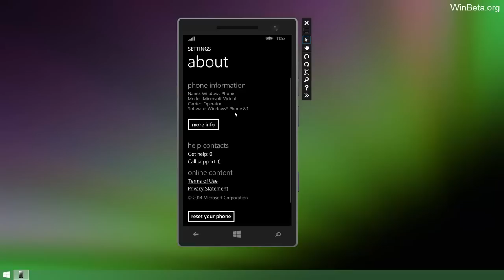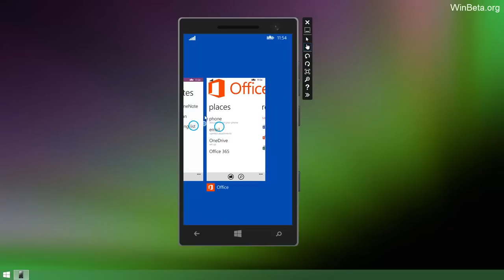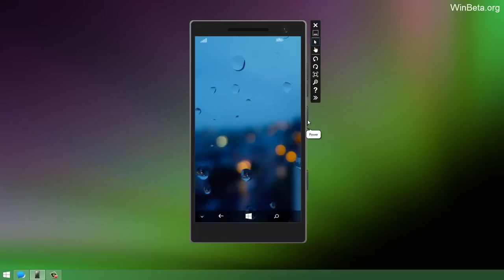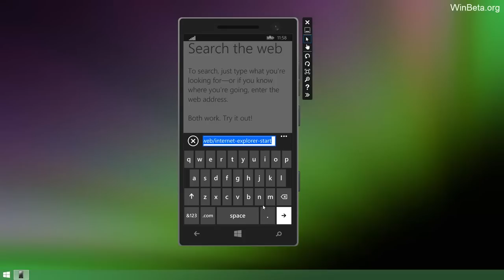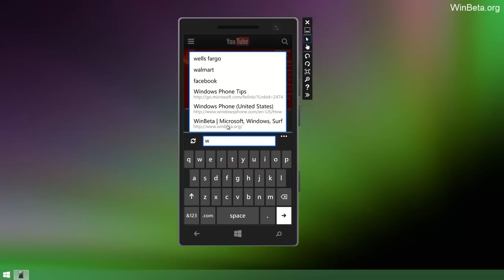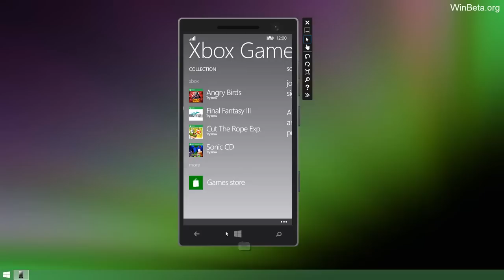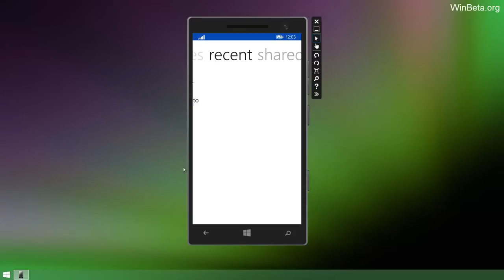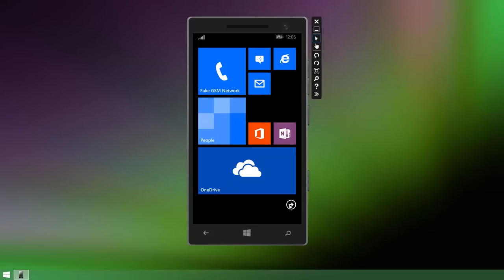Video thực tế Emulator trong Windows Phone 8.1 SDK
Xem thêm bài viết tại

Winphoneviet.com là cộng đồng Windows Phone lớn nhất Việt Nam. Đến với WinphoneViet, bạn có thể tìm được những thông tin bổ ích về Hệ sinh thái của Microsoft như Windows Phone, Windows 8/RT